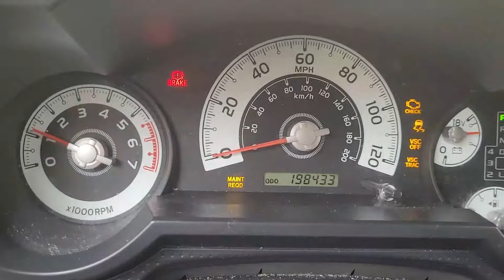Change Oil Muna Bago Sumabak Uli sa Off Road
fj cruiser oil change